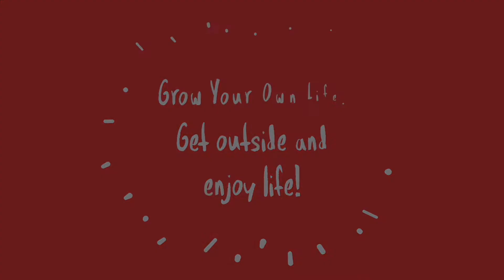Who visits my bird table? - GoPro footage of the morning bird feed. UK garden birds.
Please like and sub if you can. I was curious as to what goes on, at the garden bird table when no one is watching...

Just a Shropshire Lad, doing a bit on the days when he can.

If you would like to support my Self Sufficiency journey...
Etsy Shop - Artwork

T-Shirt Designs...

or If anyone is feeling generous and would like to buy me a tea or even a beer it would be greatly received,

I will send everyone who treats us an original piece of Artwork.
Please get in touch via

I also have some original artwork mugs, cushions, and other items for sale.